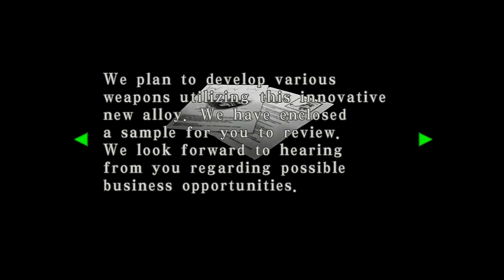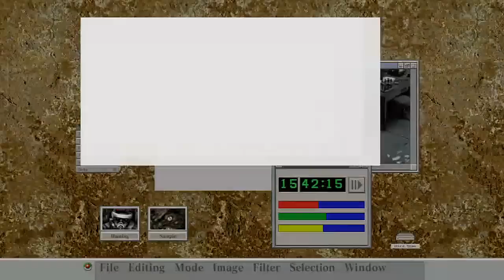Resident Evil: Code Veronica X HD PS3 [FIREFIGHTING] [Part 3] Playing Games & Sipping Tea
Ladies and Gents welcome to part 3 of Code Veronica! :)

Make sure to crank this bad boy up to 720p and grab a hot cuppa for maximum viewing comfort! :D